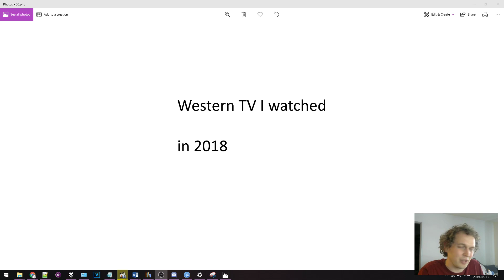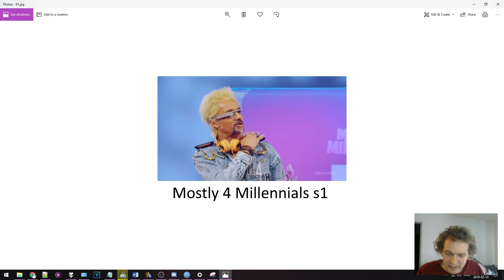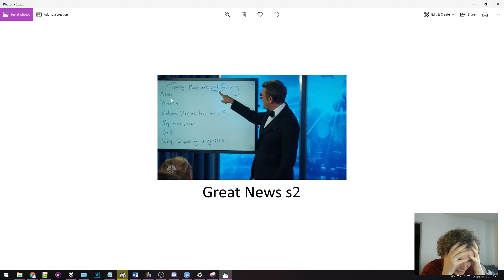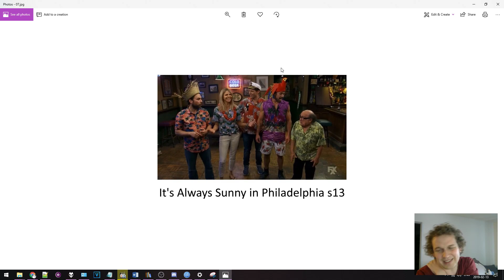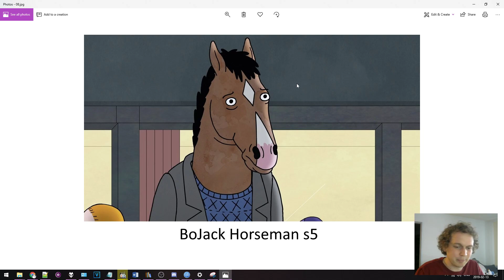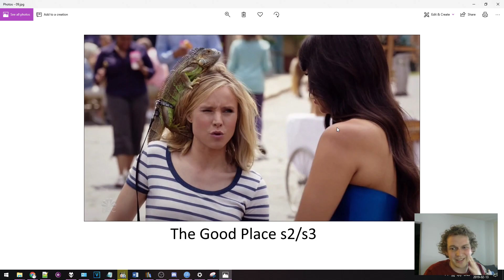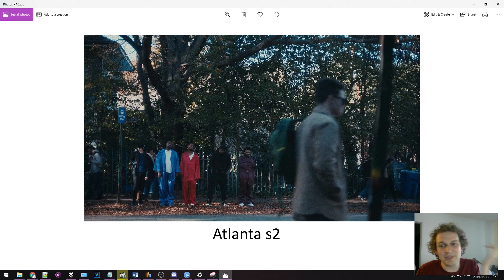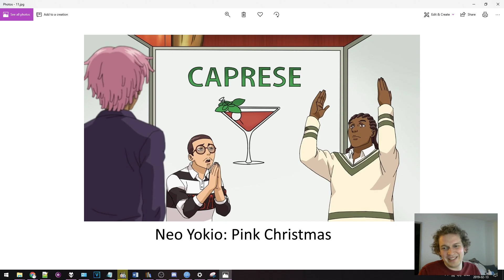Western TV I watched in 2018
umu some good shows this year

0:58 - Mostly 4 Millennials s1
5:51 - Arrested Development s5
9:56 - Brooklyn Nine-Nine s5
15:40 - Unbreakable Kimmy Schmidt s4
18:27 - Great News s2
21:48 - A.P. Bio s1
25:08 - It's Always Sunny in Philadelphia s13
30:45 - BoJack Horseman s5
34:13 - The Good Place s2/s3
39:09 - Atlanta s2
46:42 - Neo Yokio: Pink Christmas